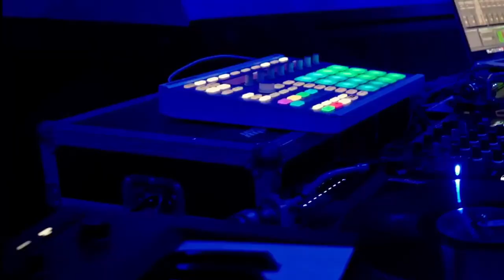Life as an Esports Commentator | Behind the Scenes at WePlay Esports Invitational Rocket League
In today's video, we take a closer look at the life of an Esports commentator at the WePlay Invitational.

Intro - 0:00
Behind The Scenes - 1:42
Outro - 7:57
Use Creator Code "LAWL" for all in-game purchases!

►Like the posters you may have seen in the background?